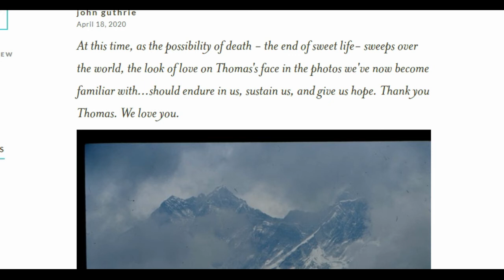In Memory of Thomas Boyles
Remembering a one year old boy who died in Longmont, Colorado; and who now needs help with a headstone.